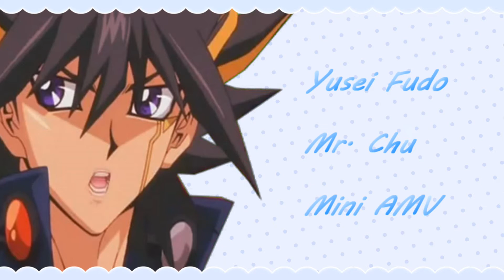「 Yusei Fudo 」 ⭐️ Mr. Chu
So hiii and welcome too my first Mini AMV with Yusei Fudo x3 i really love Yusei he is my favorite main protagonist from all YGO! seasons x333333 so i hope you like this cutie Tribute for him x3 please enjoy x3

Credits: The Borders, Stars and Backgrounds are made by Helxya, ixearts & the masks are made by xMysteryAMVsx & the Fanarts are from zerochan and thumblr x3 thanks a lot x3